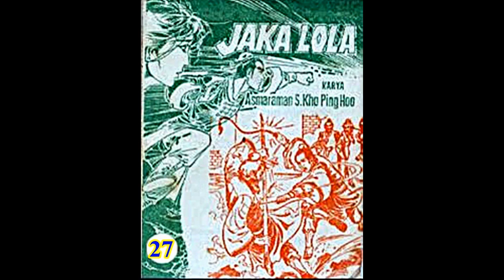Seri Cerita Silat JAKA LOLA JILID 27